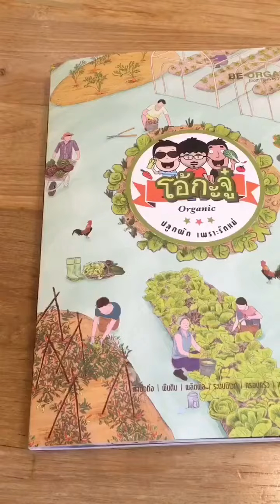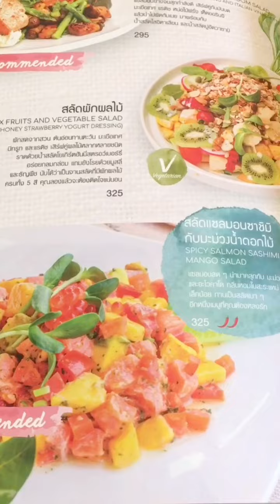(หัดทำคลิป)ไปทาน สลัดโอ้กะจู๋ สาขา The Crystal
ร้านสลัดที่ ติดอันดับในใจ แต่ เสียดาย สาขาน้อยไปหน่อย เราจึงโดน 🥗 salad factory บ่อยกว่า 😆

แต่ชอบความ ครีเอท ที่เอาความเป็นภาคเหนือใส่ลงมาด้วย ในสลัดน้ำพริกหนุ่ม